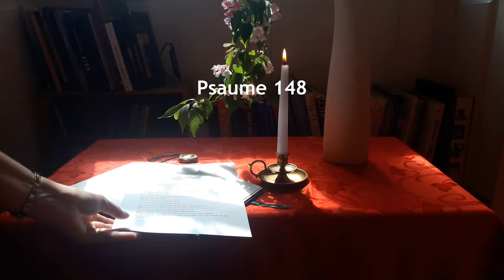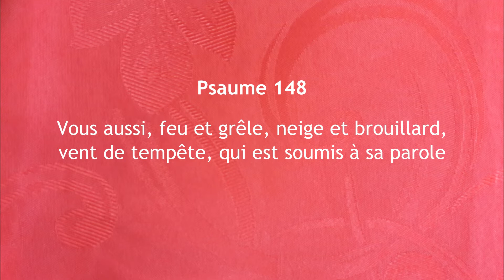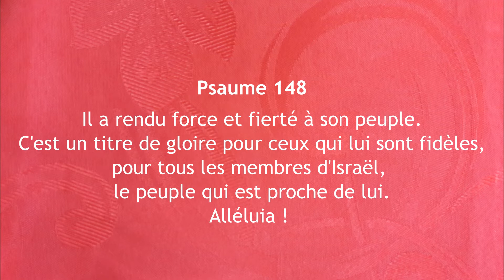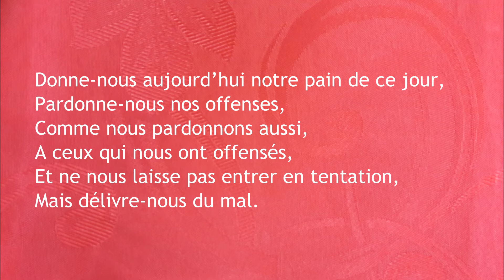Prière (Nos fissures) - Isabelle Gerber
Dans le cadre des prières du soir à 18h, de l'UEPAL, en ce temps de confinement, Isabelle Gerber nous invite à exposer nos fissures à la lumière de Dieu.

Réalisation: Madeleine Gerber

Texte: Isabelle Gerber